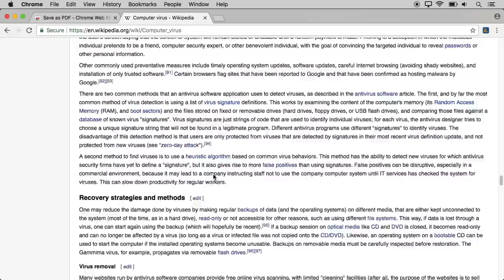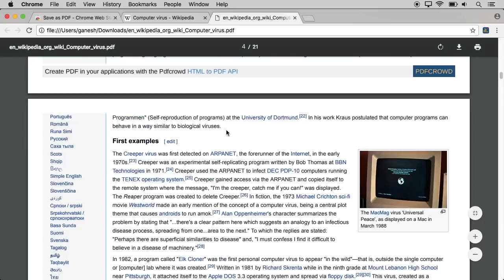How to Download Any Web page As PDF Tamil Tutorials World_HD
இந்த வீடியோவில் எந்த ஒரு வெப்சைட்-யையும் PDF Format-ல் Download செய்வது எப்படி? என்பது பற்றி பார்ப்போம்.

In this video I will showing
How to download any webpages in pdf format Easily in your google chrome.
Using google chrome extension.save as pdf.